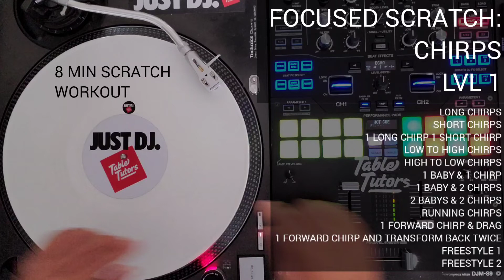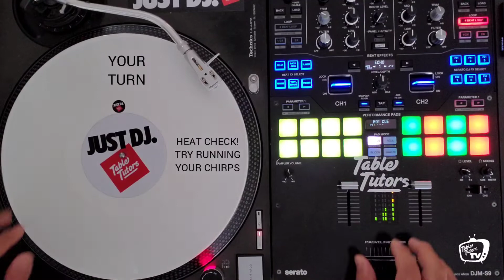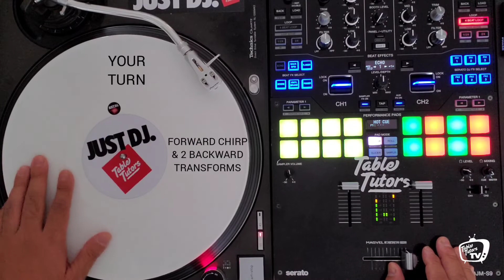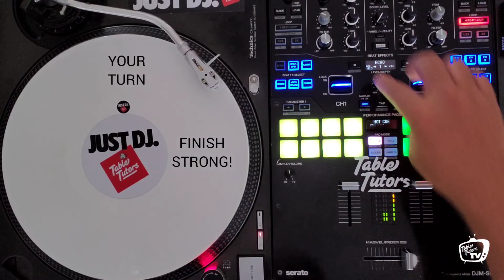8 MIN SCRATCH WORKOUT I CHIRP LVL 1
This episode is a LVL 1 workout focused on the CHIRP Scratch!

Use an Rca to Stereo Cable and plug into your Line-in or Aux-in on your mixer with the other side going into your phone or laptop to follow along!

Dj will demonstrate focused scratch for 8 bars or 32 beats. then you have 8 bars or 32 beats to focus on the same scratch!

8 min Abs-solute scratch workout is a great workout or warmup for both beginner and experienced Djs!

8 min Abs-solute scratch workout series will be updated with new scratches and new levels of difficulty and focused scratches to keep you working and motivated to get better. Repeat this and other workouts everyday with left then right hand and track your improvements.

You will also notice that learning newer & harder scratches will be easier for you when you have consistently practiced your foundation cuts with skratchercise workouts like this!

Getting better takes time. But even a few mins a day helps!

Beat by: Ted-D (ig @djteddmusic)
Sample: 8 Min Abs Routine
Instructor: Dj Relik (ig @djrelik)

Equipment used:

NEEDLES - Shure M44-7 - Discontinued